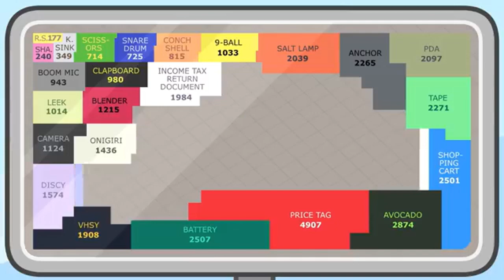My favorite TPOT 1 scenes